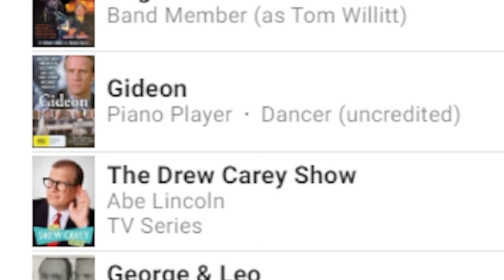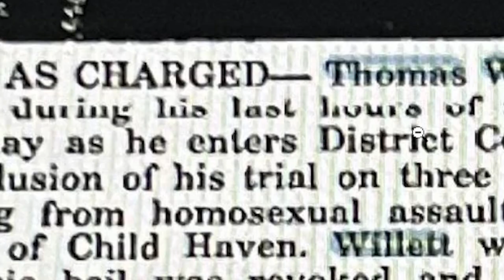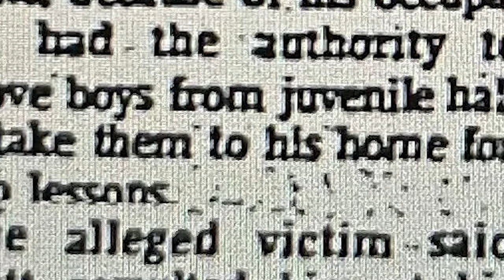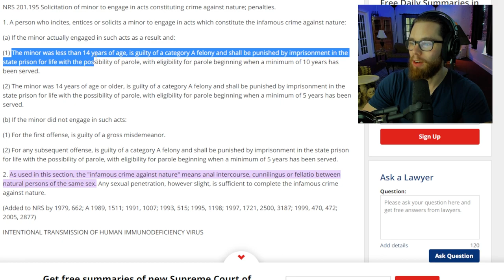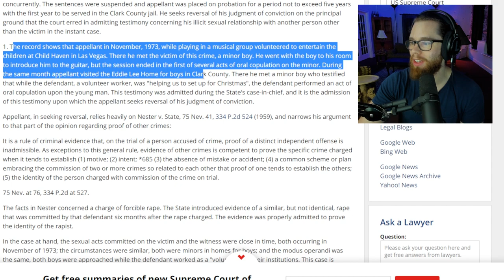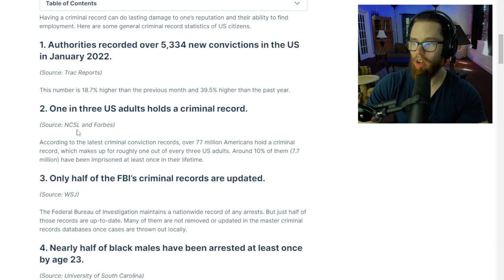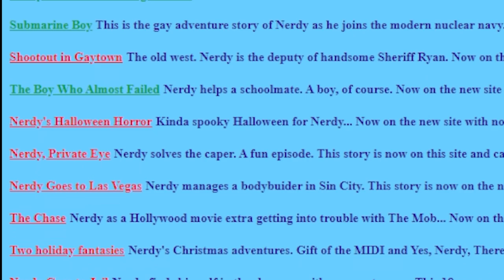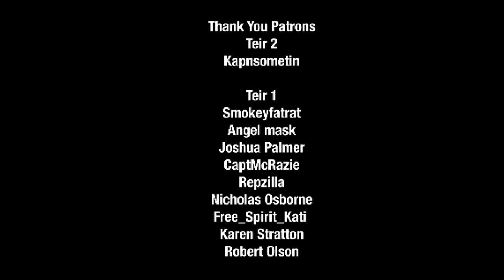The Grossest Man on Youtube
Featureman is a disgusting human being. It's crazy to me how he basically got away with such horrific crimes. 😡